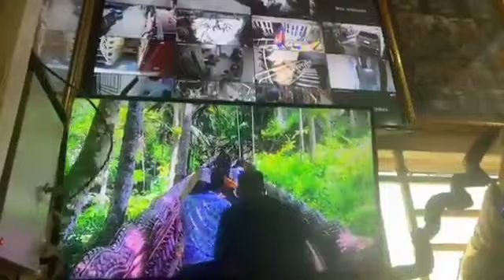ព្យាបាលជំងឺផ្លូវងងឹត ដោះអំពើរ មន្តអាគមន៍ ខ្មោច ព្រាយ បីសាច អសូរកាយ អាប​ ធ្មប់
លោកគ្រូ សច្ចវិរោ ណុប​ សក្កដា ហៅលោកគ្រូផេះគ្រូអង្កាម ព្យាបាលប្រោសសត្វ មិនយកបច្ច័យ ជួយរាស្ត្រ ជួយសង្គម ជួយជនក្រីក្រ ជួយមិនប្រកាន់ពួជសាស្ត្រ ជួយឥតព្រៀងទុក ជួយតាមលទ្ធភាព ចែករំលែកទាន រស់ដើម្បីជួយមនុស្ស ប្រកាន់ផ្ជាប់ភាព សច្ច: យុត្តិធម៏ ព្យាបាលជំងឺផ្លូវងងឹត និង ផ្លូវភ្លឺ ដោះអំពើរ មន្តអាគមន៍ វិជ្ជាផ្លូវងងឹត ខ្មោច ព្រាយ បីសាច អសូរកាយ អាប​ ធ្មប់ ។

អាស័យដ្ឋានៈ រាជធានី ភ្នំពេញ ខ័ណ្ឌព្រែកព្នៅ សង្កាត់ពញ្ញាពន្ធ ភូមិត្រពាំងស្នោ ជិតភ្នំបាសិត
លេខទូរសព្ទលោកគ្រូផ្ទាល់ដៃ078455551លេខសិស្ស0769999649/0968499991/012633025